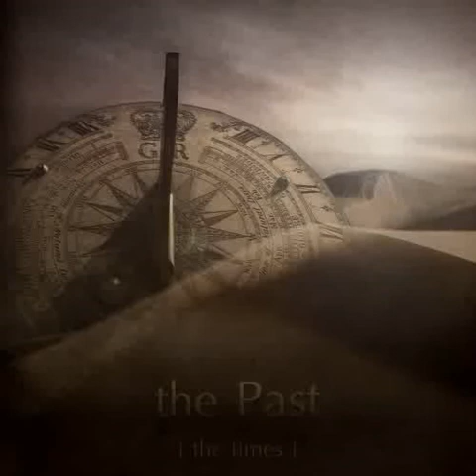Tribes Of Medusa & ELDAR - War Scroll (Remix)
Various - the times, the Past (2013)